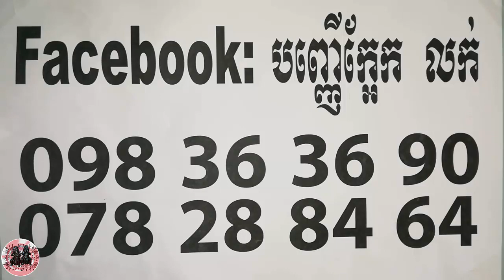ព្រហ្មបុរាណ - Khmer Magic Daily